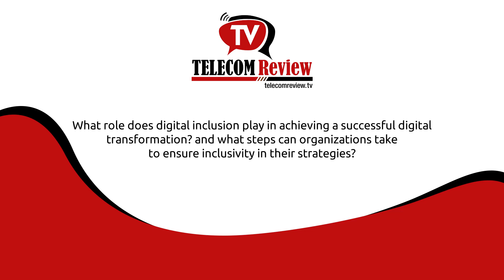From Telcos to Techcos: Embracing Digital Transformation with ITU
Telecom Review conducted an exclusive interview with Dr. Bilel Jamoussi, Deputy Director of ITU standardization, during the 17th edition of the Telecom Review Leaders’ Summit. With a wealth of experience and expertise, Dr. Jamoussi sheds light on the transformative journey from traditional telecommunications to the dynamic realm of technology companies (Techcos). He also provided valuable insights into the pivotal role ITU plays in steering global progress through the waves of digital transformation.